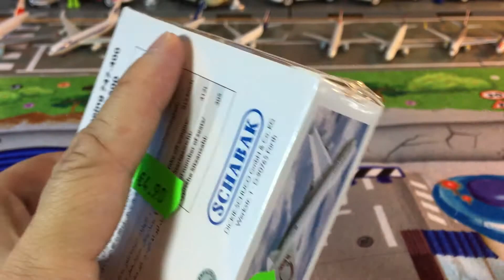Miniaturmodelle Flugzeugs schabak Royal Air Maroc Boeing 747-400 scale 1:600 (000192 de)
Miniaturmodelle Flugzeugs  schabak  Royal Air Maroc Boeing 747-400 scale 1:600
unpack schabak Diecast Airplane model Royal Air Maroc Boeing 747-400 scale 1:600